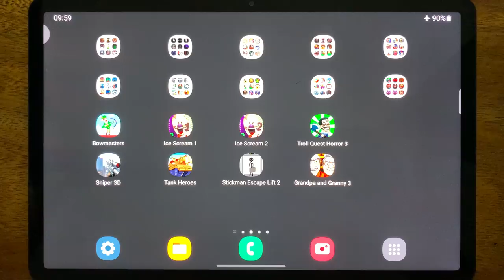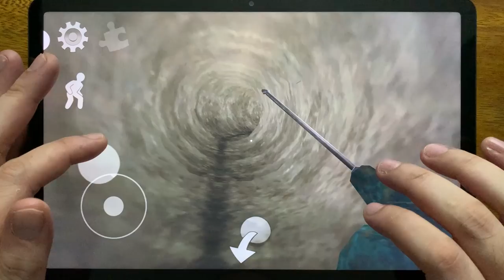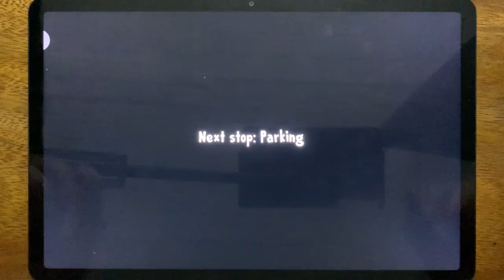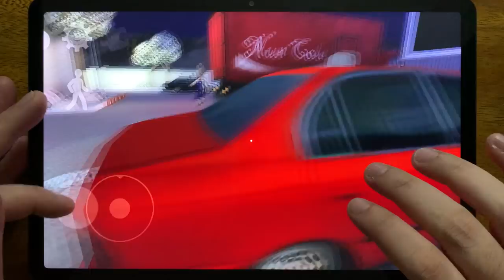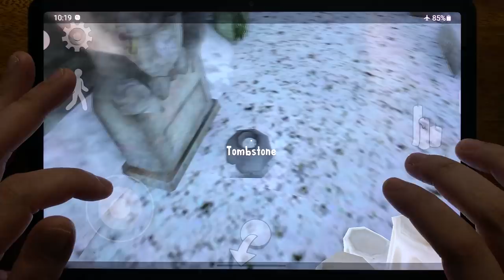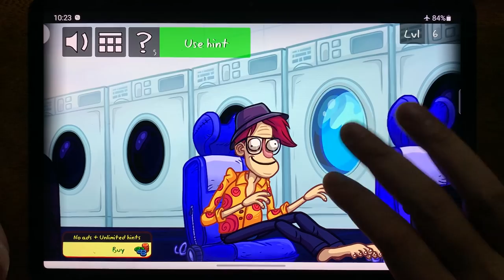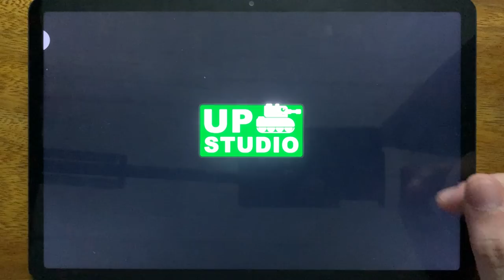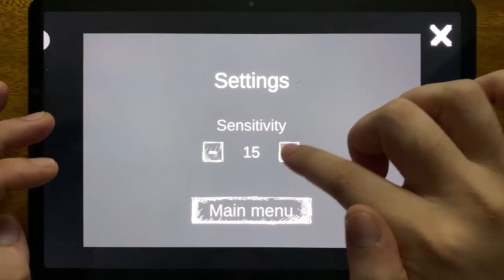Bowmasters, Ice Scream 1, Ice Scream 2, Troll Quest Horror 3, Sniper 3D, Tank Heroes.....